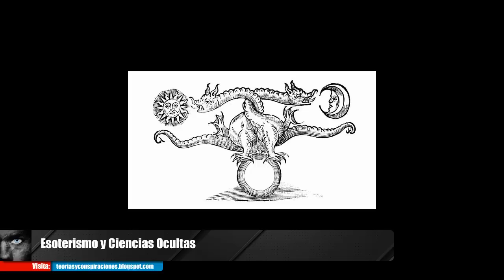Introducción al Esoterísmo y Ciencias Ocultas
Síguenos